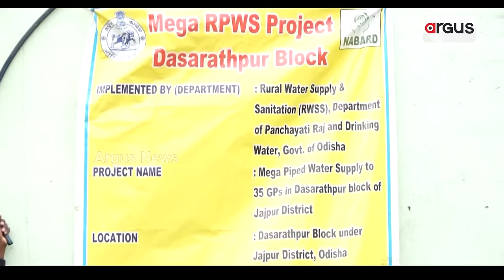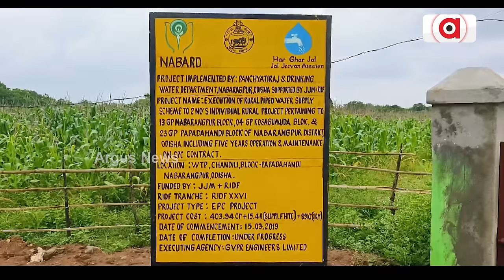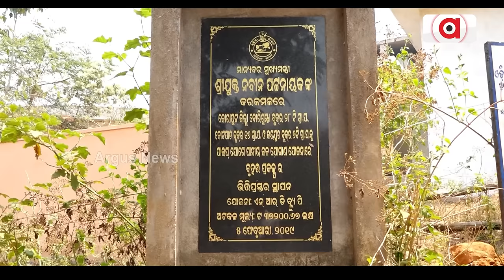ଖଣ୍ଡି ଓଡ଼ିଆ ରାଜ୍ ରେ ପୋଷା ହୋଇଛନ୍ତି ଅଣଓଡ଼ିଆ ଠିକାଦାର || BJD || Corruption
ନବୀନ ସରକାରରେ ମେଗା ପ୍ରକଳ୍ପ ନାଁରେ ବଡ଼ ଘୋଟାଲା । ଖଣ୍ଡି ଓଡ଼ିଆ ରାଜ୍ ରେ ପୋଷା ହୋଇଛନ୍ତି ଅଣ ଓଡ଼ିଆ ଠିକାଦାର । ଓଡ଼ିଆ କଣ୍ଟ୍ରାକ୍ଟରଙ୍କୁ ମାରିବାକୁ ହୋଇଛି ବଡ଼ ଷଡ଼ଯନ୍ତ୍ର । 200 ଅଣ ଓଡ଼ିଆ ଠିକାଦାରଙ୍କୁ ଦିଆଯାଇଛି 1 ଲକ୍ଷ କୋଟିର ପ୍ରୋଜେକ୍ଟ ।